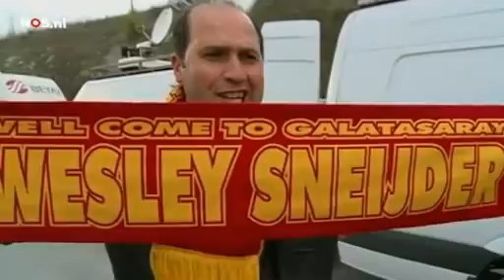Groots onthaal Sneijder in Istanbul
Zoals een Utrechter onthaald hoort te worden. Wesley Sneijder in Istanbul bij Galatsaray beelden NOS